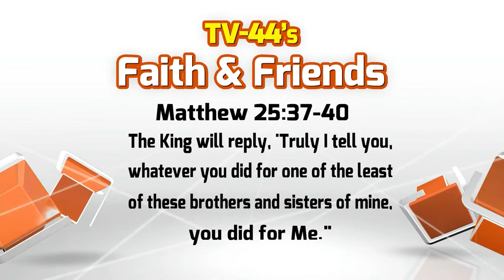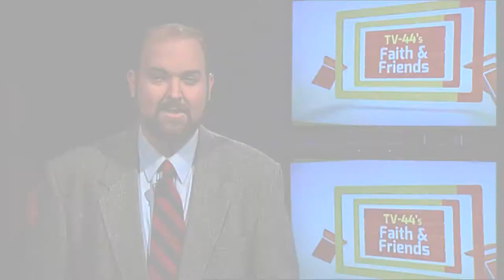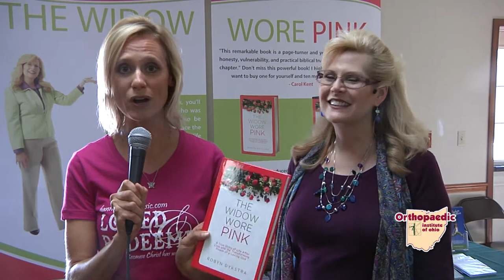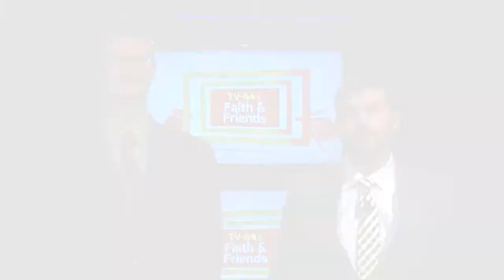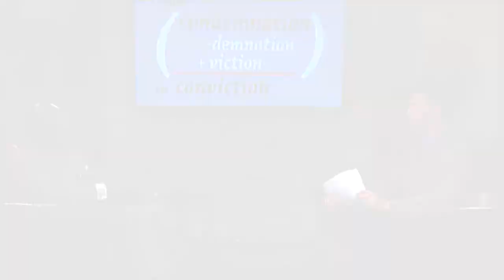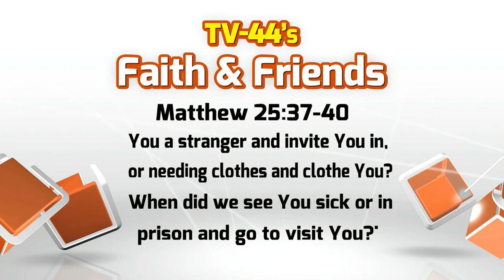Faith and Friends October 25, 2015